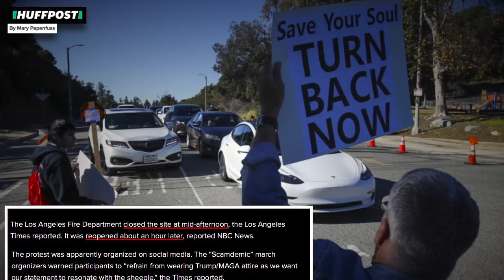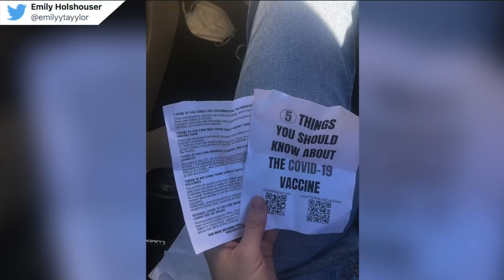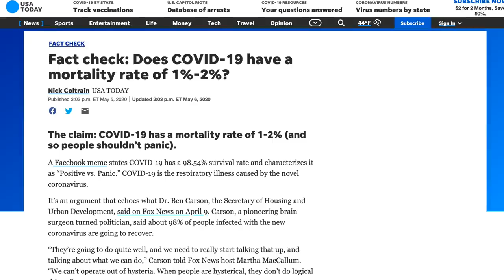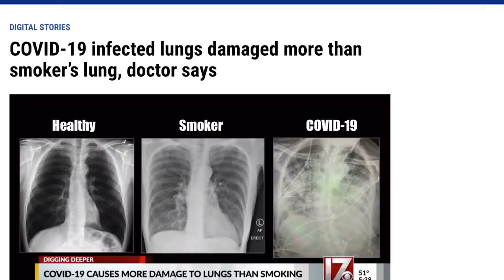Pro-Trump COVID Deniers Block Traffic to Vaccine Site